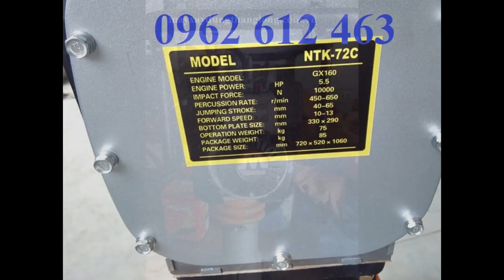Bán máy MT55 )MT55.MT72,đầm cóc bãi Mt55 Mt72 giá rẻ,mới 90%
Bán máy MT55 )MT55.MT72,đầm cóc bãi Mt55 Mt72 giá rẻ,mới 90% Mai Hà-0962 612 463 & 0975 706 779 Nhà phân phối máy đầm cóc Mikasa Nhật Bản MT55, MT72, máy đầm cóc cũ MT55,MT72,HCD90,HCD100 ,HCR90 ,HCR110,MTK72,HCD80-GX160
Địachỉ : Tổ dân phố Chợ, P. Đại Mỗ, Q. Nam Từ Liêm, TP. Hà Nội
VPGD : Phòng 1411, Tòa CT6C, KĐT Xa La, Hà Đông, Hà Nội
Điện thoại : 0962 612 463

Model: MT55
- Công suất tối đa : 2.1Kw
- Tần số đập: 644-695 lần/phút
- Thể tích bình nhiên liệu: 2lít
- Nhien liệu tiêu hao: 0.7L/h
- Trọng lượng: 57 kg
Model: MT72
- Công suất tối đa : 2.6Kw
- Tần số đập: 642 – 679 lần/phút
- Thể tích bình nhiên liệu: 2.5lít
- Nhiên liệu tiêu hao: 0.9l/h
- Trọng lượng: 74kg
- Model: HCR80K
Model : HCD-80
Hãng sx: Eishin
Động cơ : HONDA GX160
Công suất : 5.5HP
Lực đập : 1400kg
Biên độ dật : 40-80mm
Kích thướ cbàn đế : 330x310mm
Trọng lượng : 78kg
Xuất xứ: china
Bảo hành: 6 tháng
Cỡ mặt đầm (mm) : 300x310
Động cơ : độngcơ HONDA GX160
Kích thước máy (mm) : 310x950x1050
Trọng lượng máy (kg) : 90
Xuất xứ : TrungQuốc